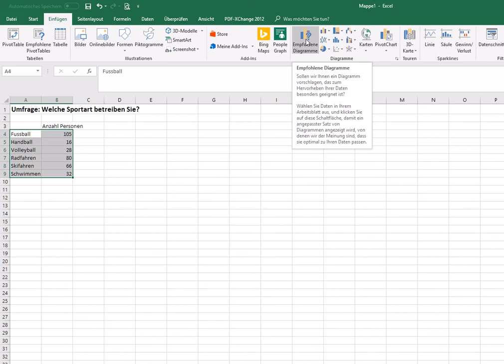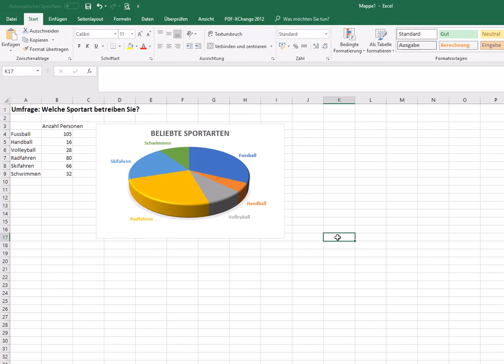Diagramme in Excel erstellen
Aus Umfrageergebnissen lassen sich mit Excel einfach Diagramme erzeugen.